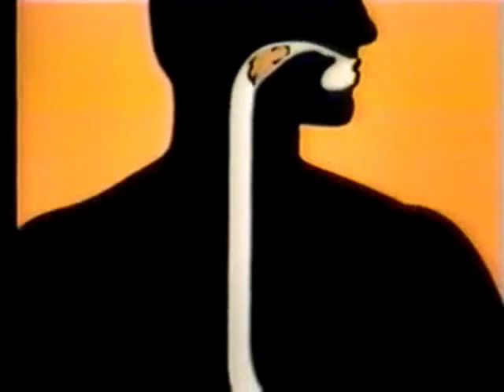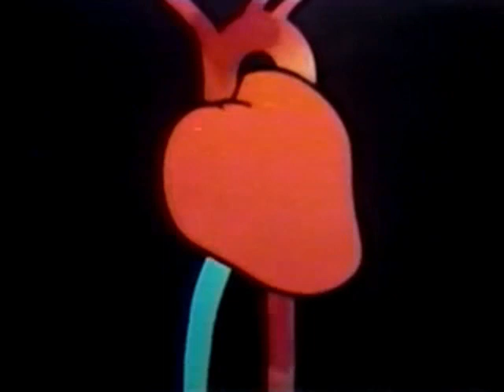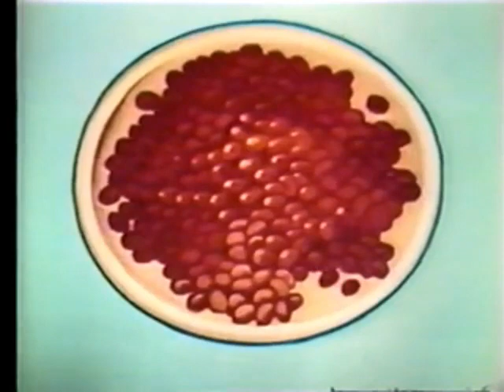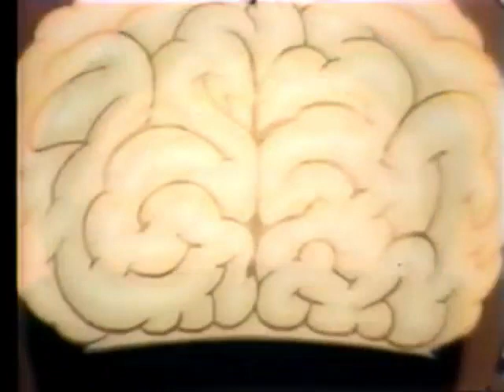Disney's The Human Body (1945) | Spanish Version With English Captions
This is the Spanish version of THE HUMAN BODY (the English version seems to be lost). It is an educational film produced by Walt Disney Studios under the auspices of the Coordinator of Inter-American Affairs (CIAA). It was released in August 1945. The animation tells the function of body muscles, bones, food digestion, blood vessels, heart and brain, and how they react properly to make healthy bodies with proper food and fresh air.

This short has fallen into the public domain before the 95 year limit, that's how it should be. It's not available on Disney+. The Walt Disney Company (along with other corporations) lobbied Congress to get U.S. copyright laws extended by 20 years, twice! Because of that, it allows published works to be under copyright for almost a century and corporations to squeeze every last ounce of profit from them even long after the profitability has past. It keeps people from enjoying art, which is the purpose of art.